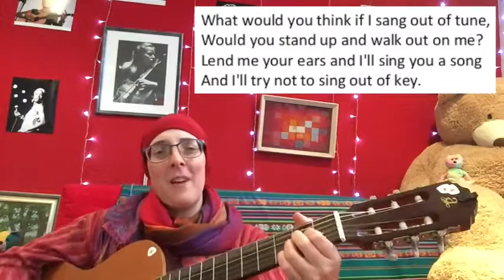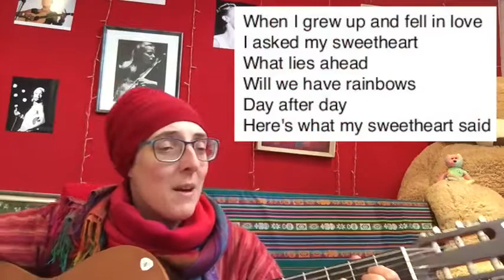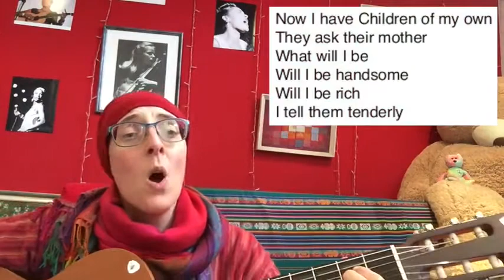Let's Sing Week 27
Coorie Doon, Matt McGinn
Let the Circle Be Wide, Tommy Sands
A Little Help From My Friends, Beatles
Hooli-gool-oo-oo, Penny Stone
Lollipop, Julius Dixson & Beverly Ross
Rainbow Lorikeet, Jane Thomson
Que Sera Sera, Jay Livingston and Ray Evans
Mingulay Boat Song, Hugh Robertson

This video was made for the participants of Let's Sing, a dementia focused singing group based in Musselburgh, as a remote singing connection whilst Covid-19 keeps us at home.

Lyrics and more info about music and health can be found on my

Some shorter vocal exercises and harmonising exercises can be found